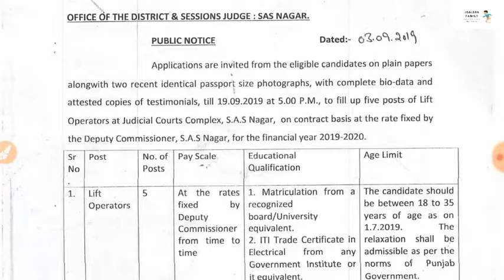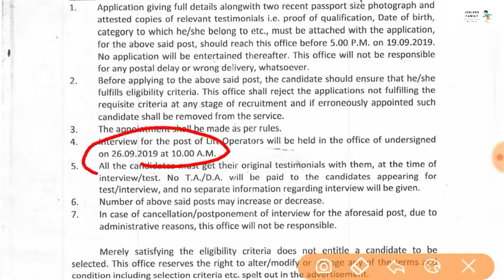Office of The District & Session Judge:Sas Nagar Recruitment-2019||Lift Operators Recruitment-2019